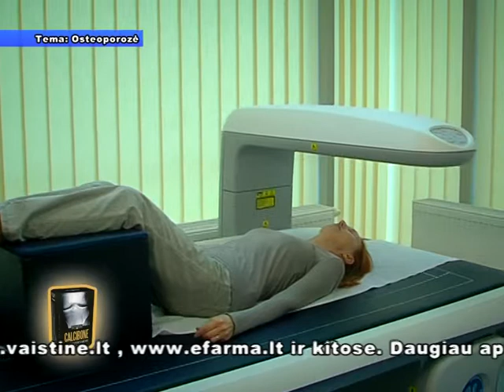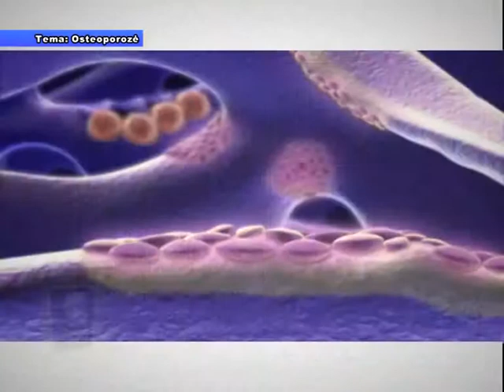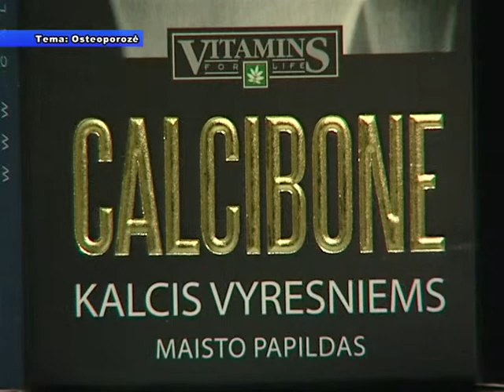Sveikatos kodas Osteoporozė